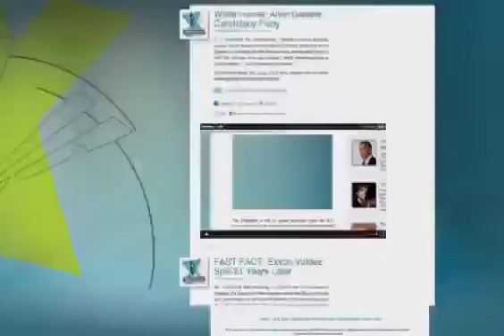OJ Simpson's Temper Flares During Denise Brown's Interview with Shepard Smith